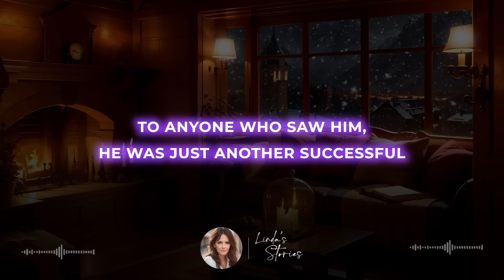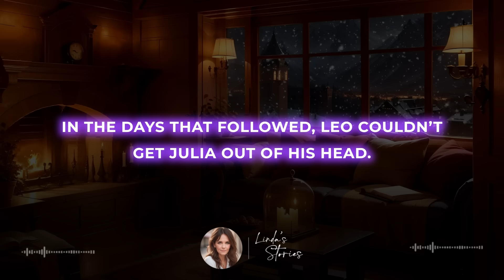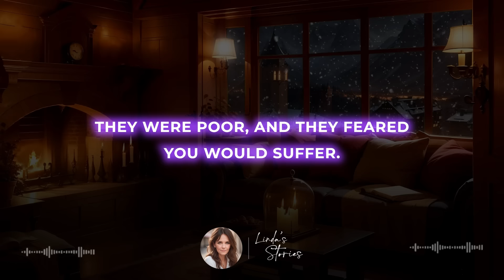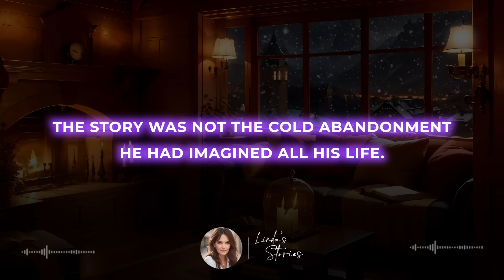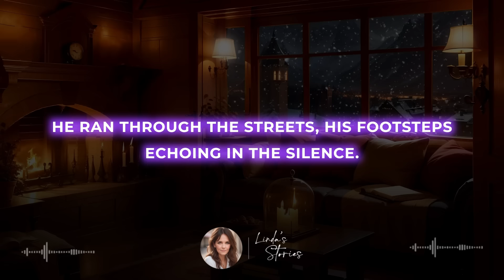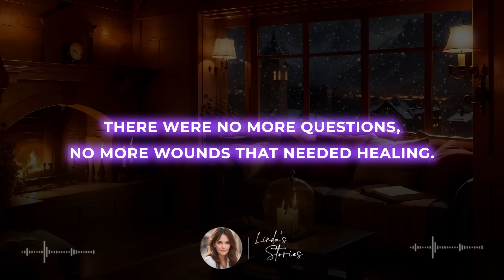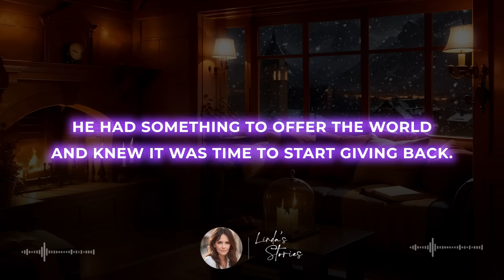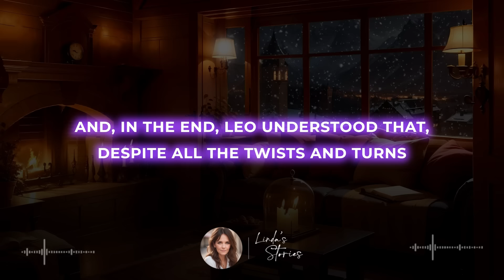MILLIONAIRE SAVES POOR ELDERLY WOMAN FROM FIRE BUT UPON ENTERING THE HOUSE HE SEES A PORTRAIT AND..